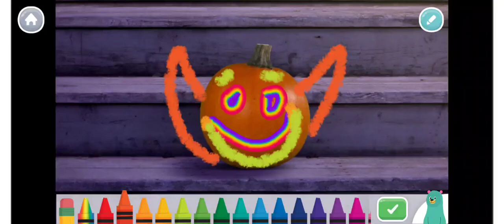Counting Pumpkins with Khan Kids App, Kindergarten Learners Halloween 🎃🎃🎃🧡💚💜🎃🎃🧡💚🎃🧡🎃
Kindergarten level counting for Halloween 🎃